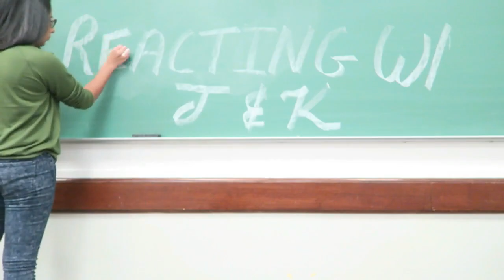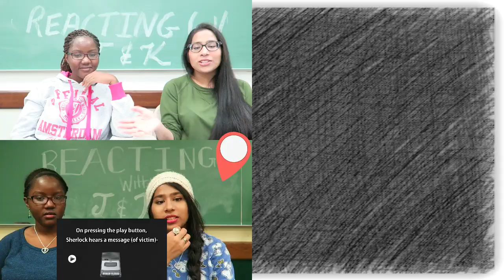Apple Beauty MV Reaction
The song and the dance moves were LIT. Intro Song: Pinkzebra "Larger Than Life"